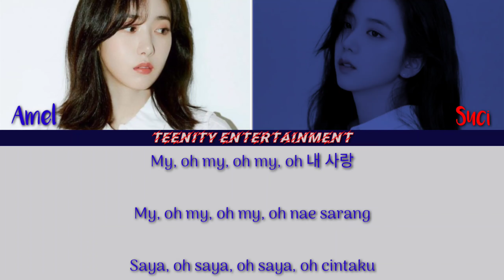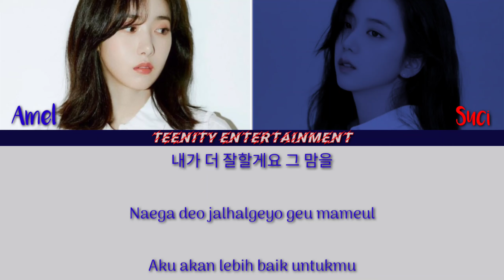[COVER] Lee Hi (이하이) - 'ONLY' Cover By Amel & Suci (TEENITY ENT)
Deskripsi :

Kolaborasi baru antara Amel dan Suci , mereka duet dengan lagu 'ONLY' yg dipopulerkan oleh Lee Hi

Description :

A new collaboration between Amel and Suci, they are a duet with the song 'ONLY' which was popularized by Lee Hi

Credits :

- CCL By : Amel Naeunbi @starup_entertainment
- Audio Mix By : Amel Naeunbi @starup_entertainment
- Support System By : TEENITY Creative Team